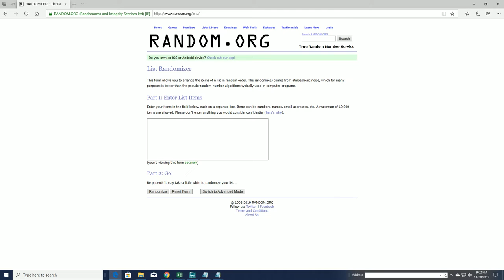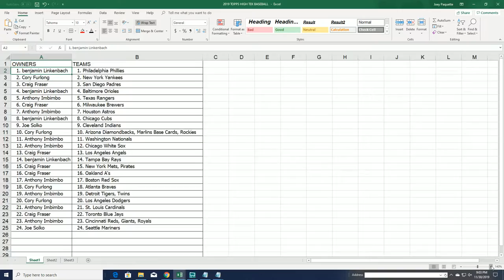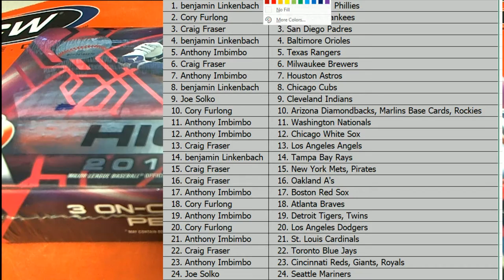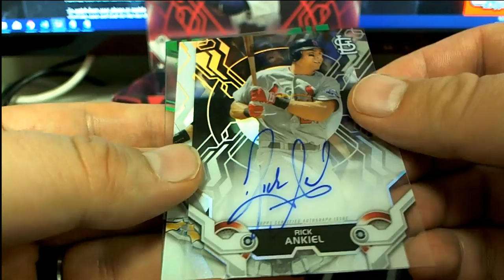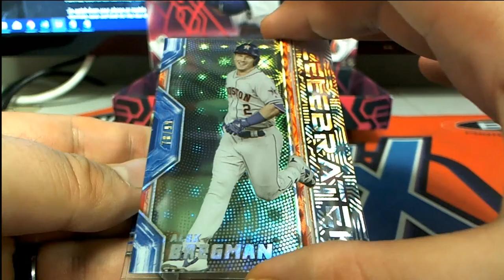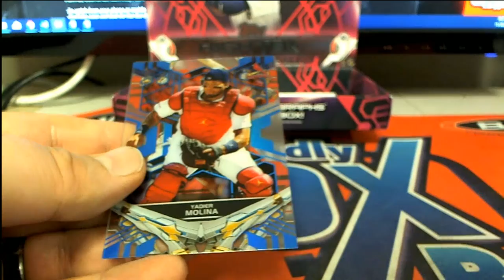2019 Topps High Tek Baseball Hobby Box ID 19HTEKBB2TR307